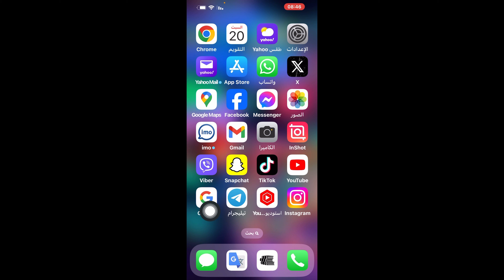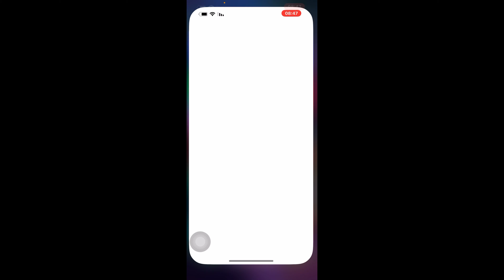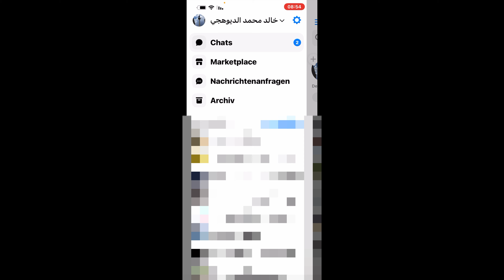حل مشكلة تعليق مسنجر على الهاتف/ مشكلة تعليق ماسنجر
حل مشكلة تعليق مسنجر على الهاتف